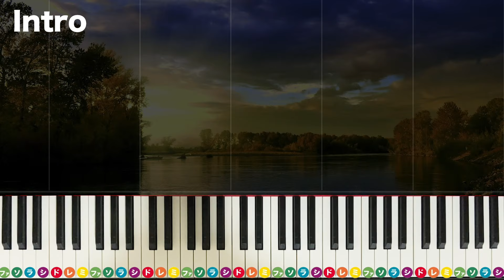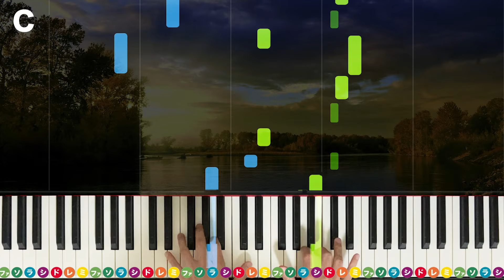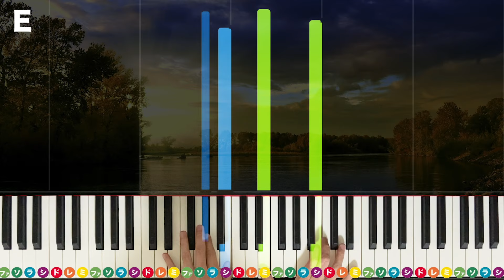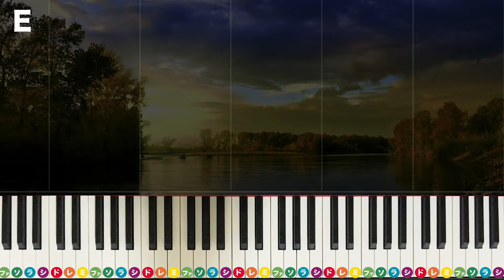「River Flows in You」イルマ【動画で分かるソロピアノ！フルサイズデモ演奏】レベル☆5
今回はリクエストにお応えしてイルマの「River Flows in You」をフルサイズで演奏しました！
とても綺麗な曲なので是非練習してみてください！

解説とペダル表示ありのデモ演奏もメンバーシップで公開しました！

0:00 Intro
0:20 A
0:49 B
1:21 C
1:50 D
2:18 E